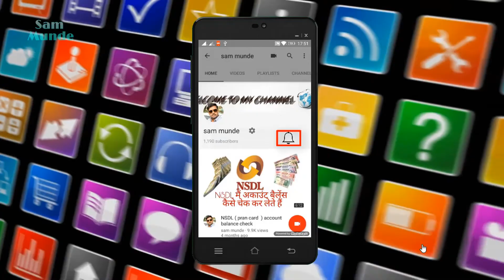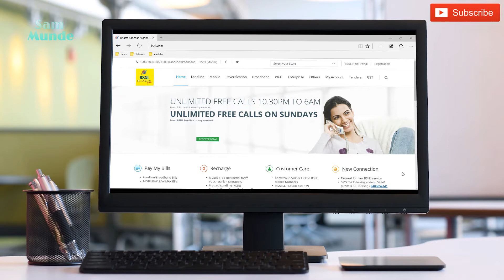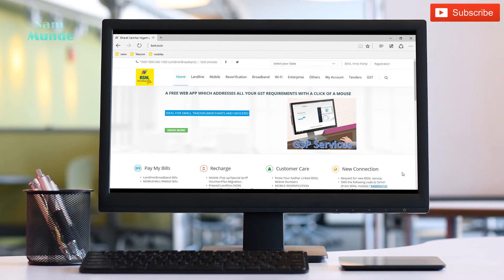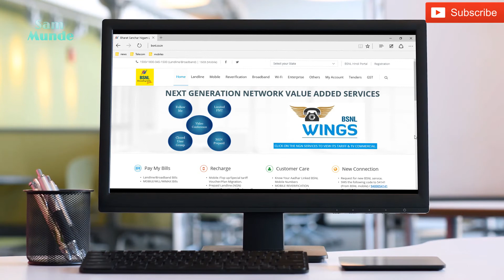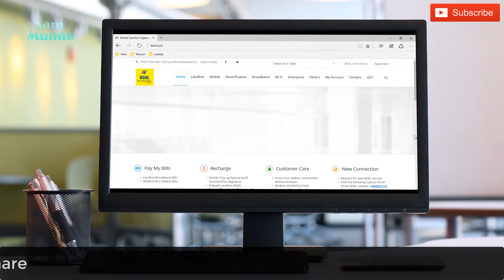BSNL 4G SIM launch download speed 30Mbps upload speed 10Mbps